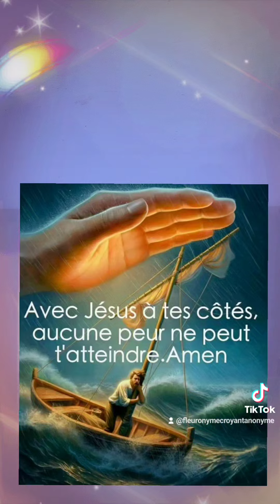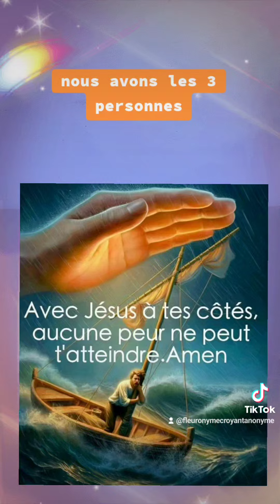🎁 Aujourd'hui au fil des jours je rend Gloire à Dieu en Parole & prière: 30 octobre 2024